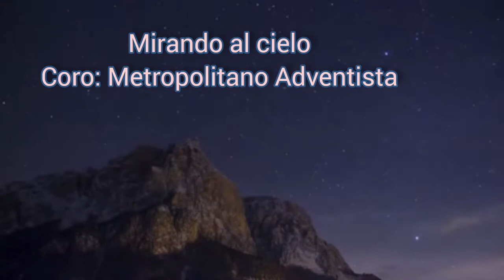Mirando Al Cielo - Coro Metropolitano Adventista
Para la Gloria de Dios quien es Creador de todo el Universo y de mi vida solo El merece la Gloria por Siempre